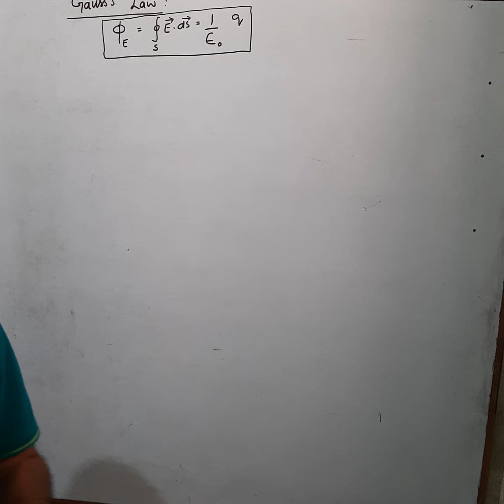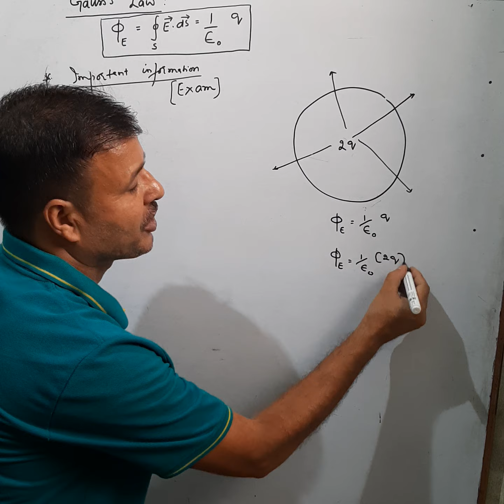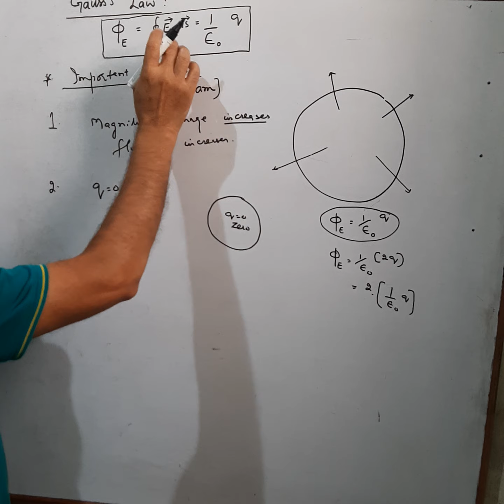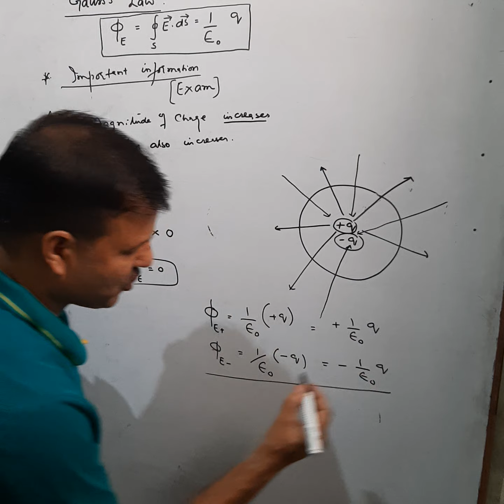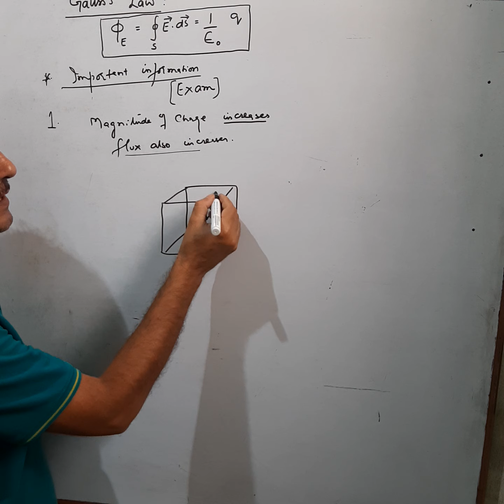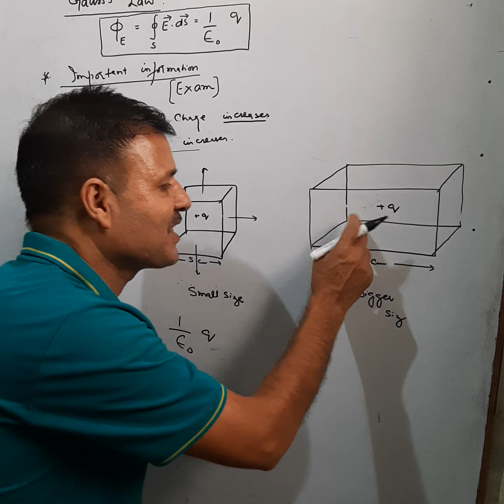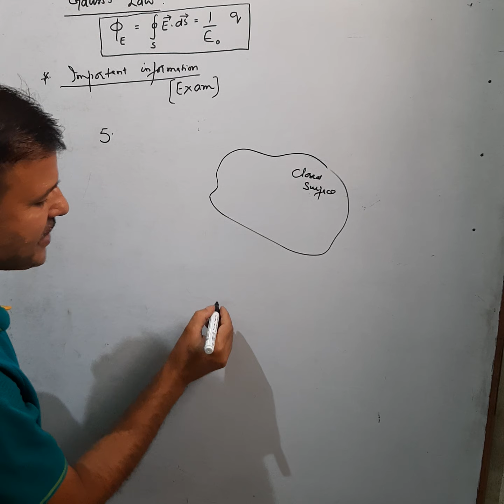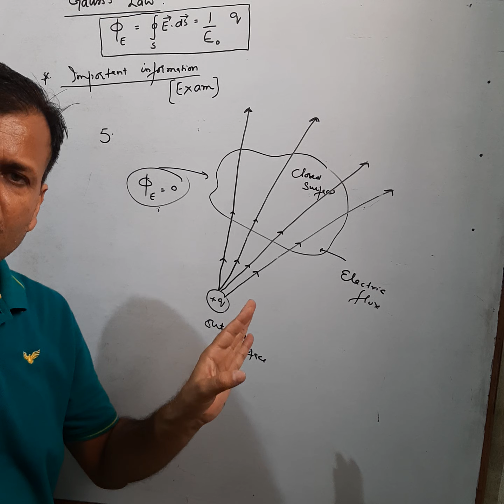12th Physics: Concepts drwan from Gauss's law